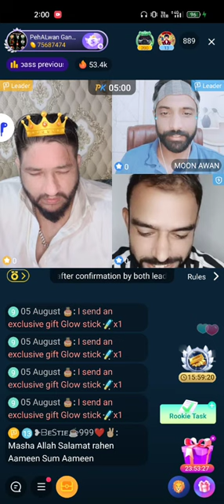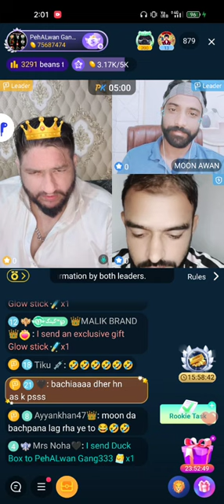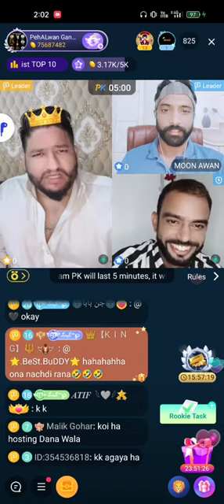Malik Thomas ki Kutty Wali